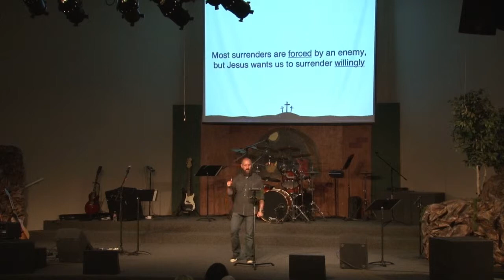Easter Pt. 1